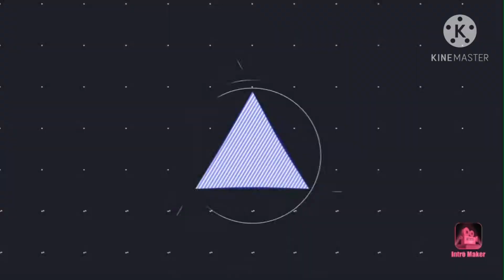Chinese Quick Sabzi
In this video i have made simple and quick "Chinese Sabzi "with few ingredients. This vegetable recipe is very light in digesting.Chinese recipe can be serve with boil rice or tandoori naan.
Ingredients:
cabbage 2.5
capsicum 2 medium
caroot 1 or 2
Boil eggs 3
Boil potatoes 2or 3 chopped
salt
chicken powder 1.5 tbsp
black pepper 1.5 tbsp
white pepper 1tbsp
soya sauce 2tbsp
chilli sause 2tbsp
vinegar 2 tbsp
oil
Note; Direction is mentioned in the video. God bless you all. the